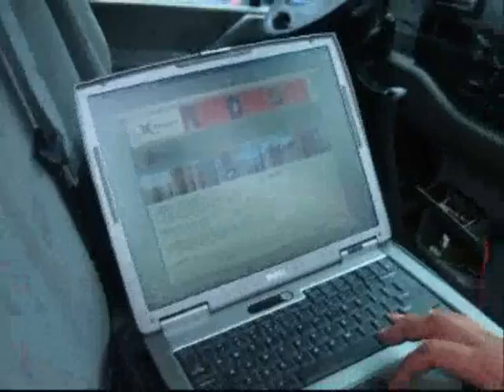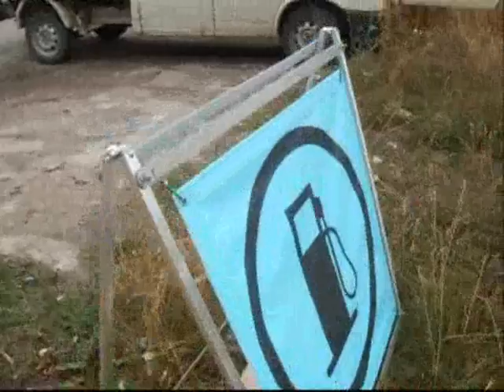Ralis Aukstaitija 2008. Ralio uzkulisiai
Rally aukstaitija 2008 in Utena. Crazy nesamoniu klipukas is ralio uzkulisiu.